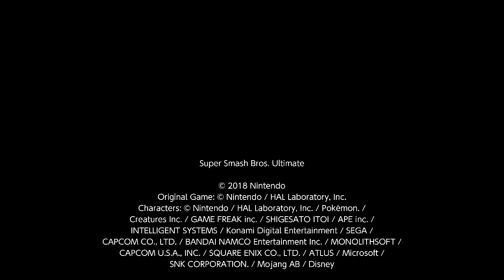Super Smash Bros. Ultimate For Fun Battle Arenas #8170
YoshJuly6

This custom stage is annoying.

This match was in xPromptox's Arena, I am Hero, Derrick is Min Min, xPromptox is Corrin and ⭐is Byleth. ⭐ is Hisoka. xPromptox is Yoshtoon.